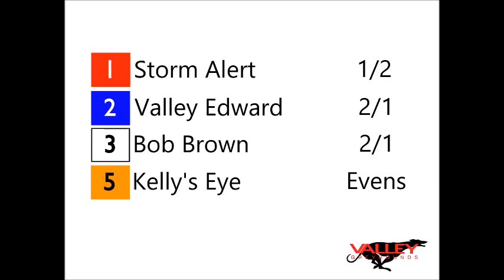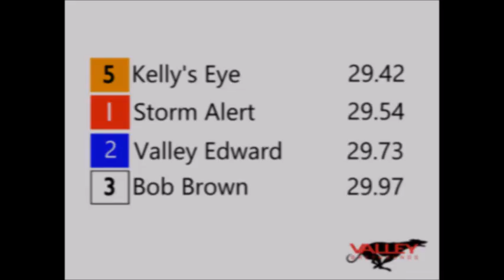Eye for one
Kelly's Eye comeds from last to first to win the supporting heat on Boxing Day at the Valley Greyhound Stadium in Ystrad Mynach.